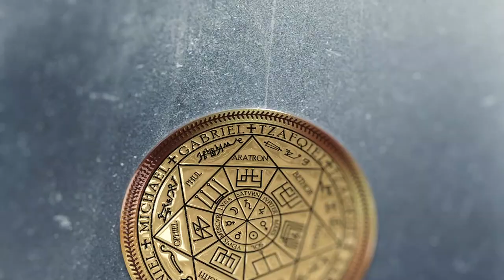Суккуб | Бес | Лизард | Два грея с конструкцией | Чистка биополя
✅ По вопросам сеансов - администратор Ольга Суккуб | Бес | Лизард | Два грея с конструкцией | Чистка биополя | @ARGOVP2
00:00 Приветствуем Даниеля
01:30 Интерференты в биополе
01:44 Два Грея и разговор с ними
02:49 Эксперименты греев
03:46 Реверс энергий
04:27 Лизард и давление в сердечной чакре
05:21 Суккуб защищает от всех женщин
06:57 Бес
08:04 На голове обод
09:05 Лизард собирает мусор
10:05 Серые энергии
10:42 Затемнения в биополе
11:52 Накопители в квартире
12:32 Отпускаем интерферентов
13:14 Ли на связи
13:43 Мы закончили чистку
14:42 Возвращаем тонкую копию